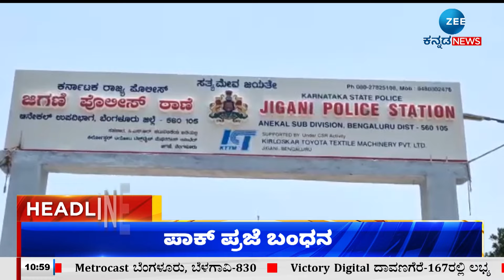ZEE KANNADA NEWS 11 AM HEADLINES (30/09/2024